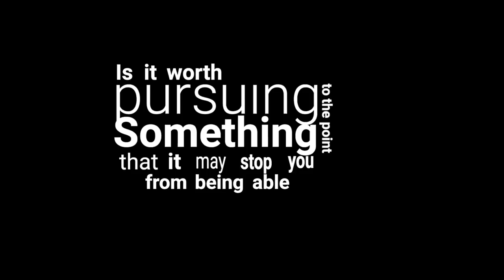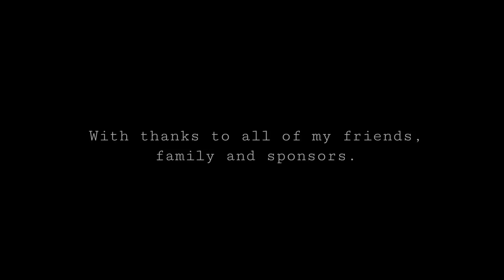REEL WORLD Vol.3 – #41 Bren Orton (Uk)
In my old highlight reels I only ever focused on the very best stuff, there have been bumps along the road every year that I didn't include in my highlight reels in the past. 2018 was a hard one, and I had one accident in particular that really messed me up but also gave me an opportunity to step back and think about the path that I am on and whether it's worth it to me or not. I think it is!
Shot on location: Chile, Mexico, Canada, UK, Norway, USA